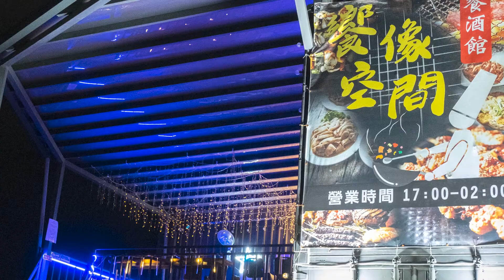徜徉在音樂與美食間「饗像空間」超放鬆餐酒館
【饗像空間】
地址：台東縣台東市更生路552巷60號
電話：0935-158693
營業時間：17:00~02:0；每週一公休